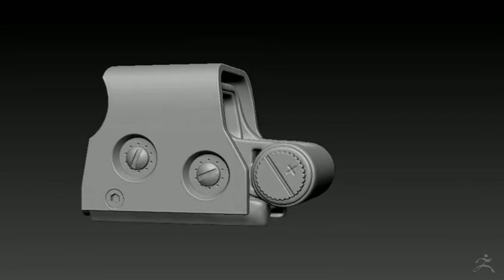Holographic Sight Turnaround (ZBrush)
Holographic sight attachment for rifles.
Sculpted entirely in ZBrush 4R6

Decimated to 200k polygons